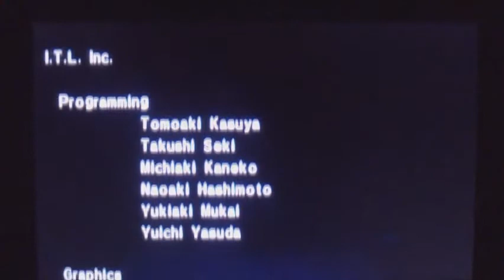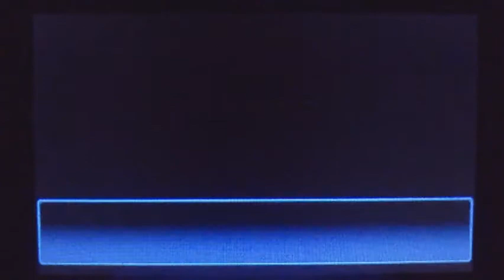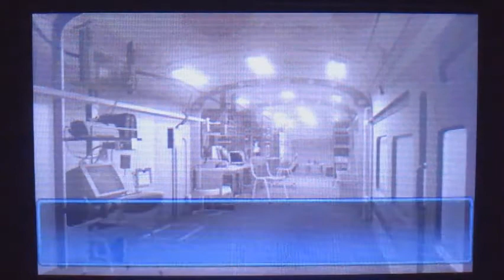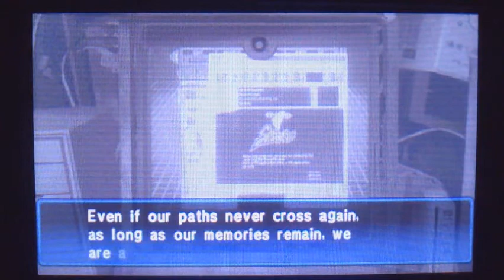Devil Summoner: Soul Hackers (3DS) - vs magical Manitou (Hard) + Ending + Credits